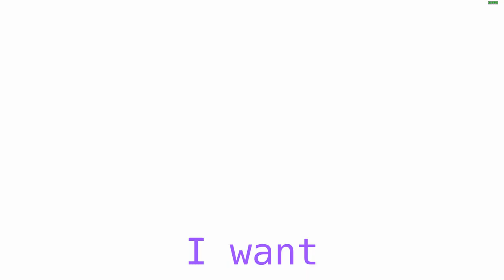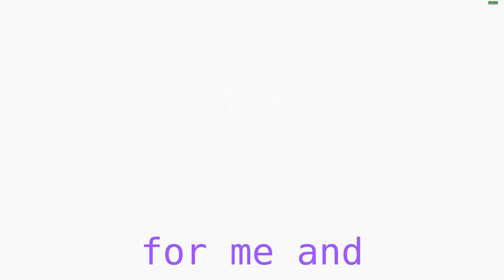A Video About Shy Extroversion and Loneliness As An Extrovert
A Short Talk
Don't mind my framerate

0:00 Being A Shy Extrovert

1:07 Loneliness As An Extrovert

2:08 Closing Words